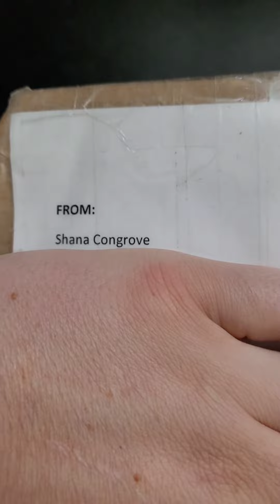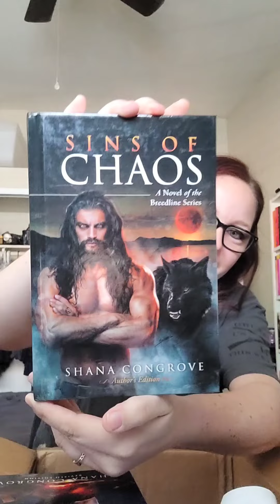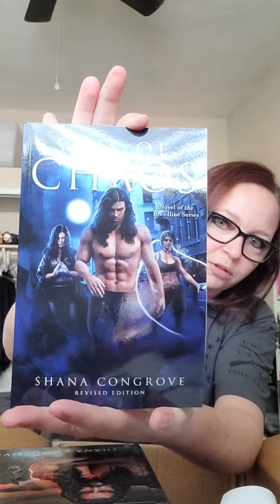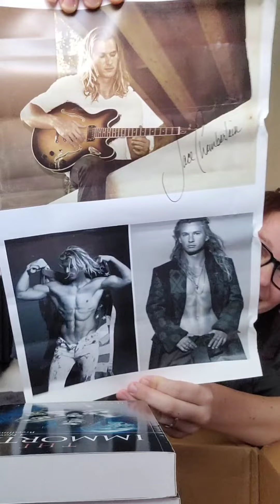Unboxing video. Unboxing the Breedline series by Shana Congrove.